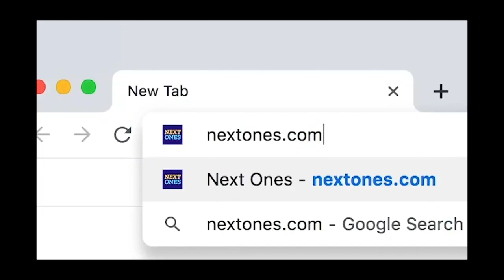Former Oregon Duck CJ Walker 2019-2020 Highlight Montage | Central Florida Knights Commit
CJ Walker will transfer from Oregon. Oregon basketball will see another forward elect to leave the basketball program. Rising sophomore and former five-star recruit CJ Walker will transfer from Oregon after one season to play basketball closer to his hometown of Sanford, Florida due to COVID-19. The 6-foot-8 Walker averaged 4.0 points and 2.5 rebounds in a reserve role for Oregon last season.